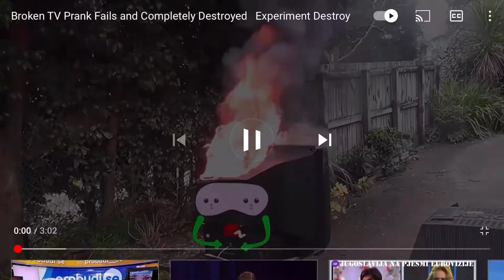29 April 2021